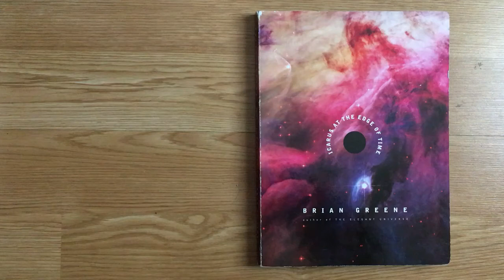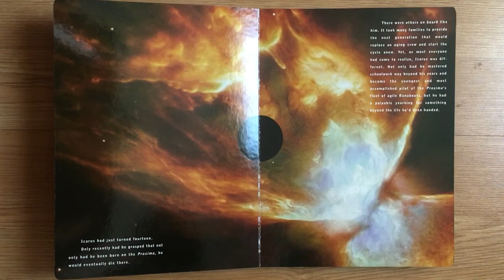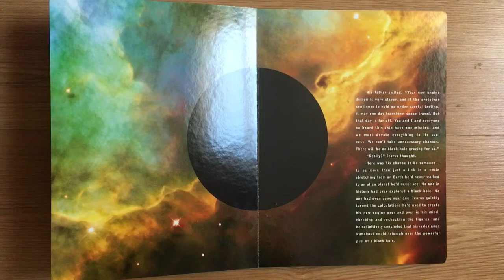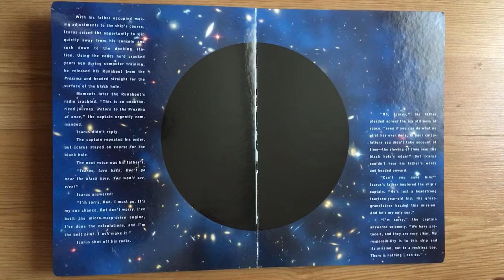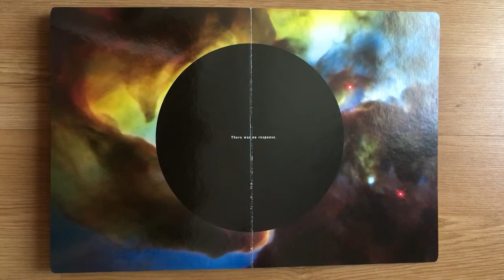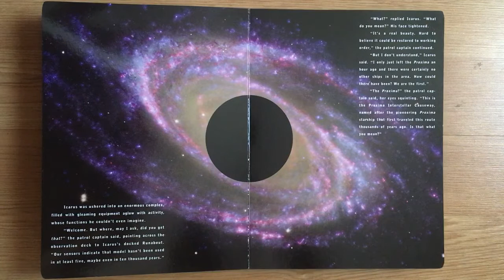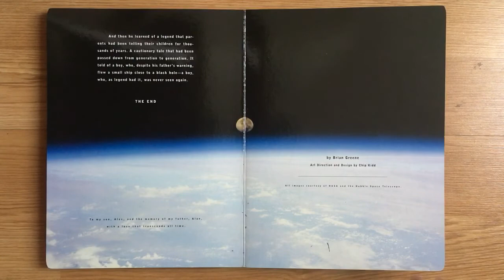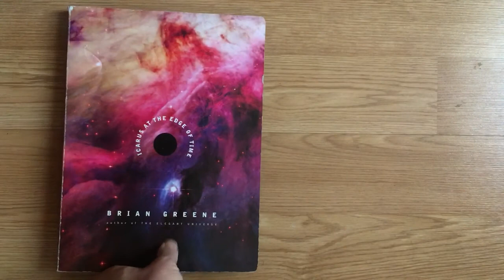Icarus at the Edge of Time, by Brian Greene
The legend of Icarus, who flew too close to the sun, updated to a future interstellar journey involving a black hole.

*Brian Greene was my main introduction to theoretical physics, way back at the turn of the millenium, when my high school provided a free ticket to his lecture.